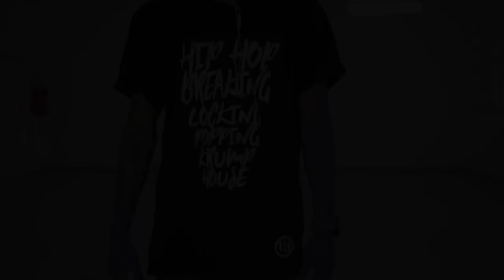TUTORIAL DE POPPING - CONTRAÇÃO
-POPPING DANCE-
Nesse tutorial aprendemos como fazer contração
Não desista, e nem ache que não vai conseguir, pois a contração é chata mesmo rsrs, continue treinando que ela vai ser tornar mais orgânica.
Se alguém tiver sugestões e perguntas... essa é a hora rsrsrs